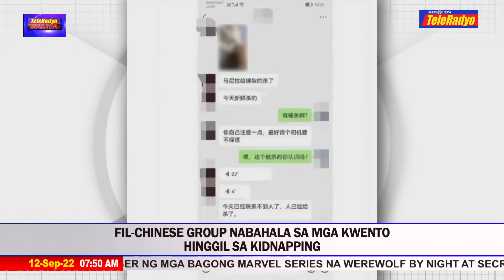Fil-Chinese group nabahala sa mga kwento hinggil sa kidnapping | TeleRadyo Balita (12 Sept 2022)